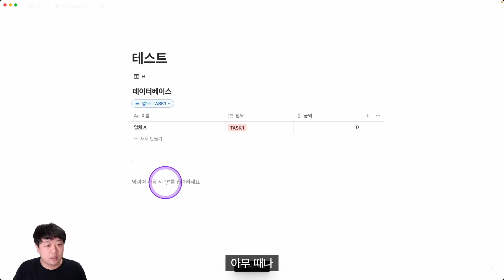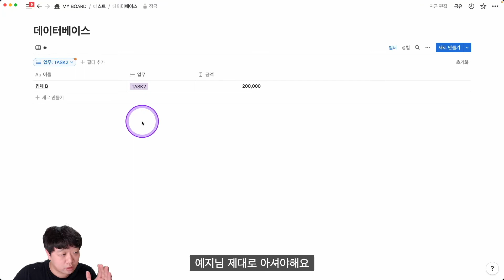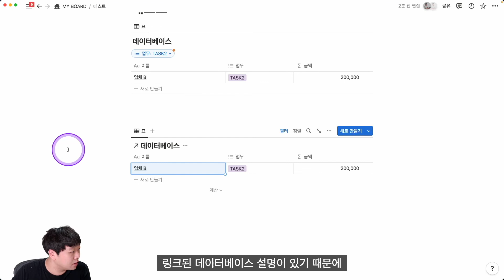[Q&A] 같은 노션 데이터베이스를 팀원들과 공유하는데 서로 다른 필터로 보고 싶어요.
문제 : 같은 데이터베이스를 팀원들과 공유하며 제가 필터를 걸어뒀습니다. 다른 팀원들이 보고 싶은 데이터를 보기 위해 필터를 변경하면, 제가 보던 필터도 변경되어서 매번 볼 때마다 필터를 서로 변경해야 해서 불편합니다. 서로 다른 필터를 저장하게 하는 방법은 없을까요?

◆◆◆◆◆ 업무 효율 향상 컨설팅 ◆◆◆◆◆
스타트업 및 소규모 조직을 대상으로 업무 효율 향상을 위한 컨설팅을 진행하고 있습니다. 노션 뿐만 아니라 현재 업무 방식을 점검한 후 산업, 구성원의 IT 능숙도, 업무 형태 등에 맞게 업무 도구 추천 및 컨설팅을 진행하고 있으니 아래 설문을 통해 얼마든지 문의해주세요!

00:00 인트로
00:21 문제 풀이